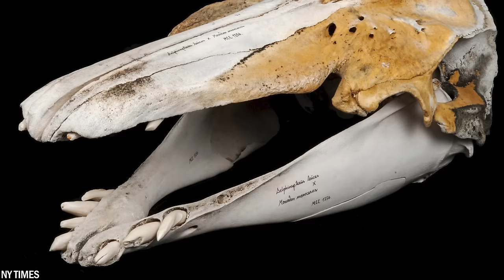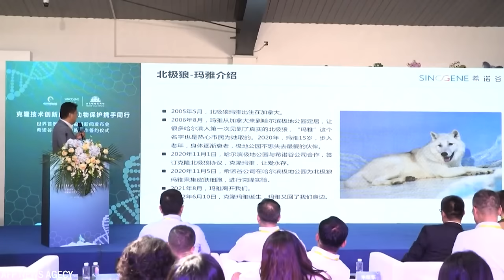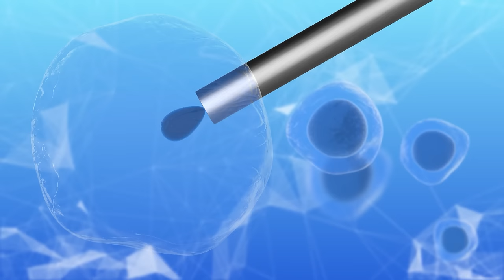30 Hybride Dieren Waarvan Je Niet Zult Geloven Dat Ze Bestaan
30 Baby Dieren Geboortes Die Maar Eens In De Duizend Jaar Gebeuren